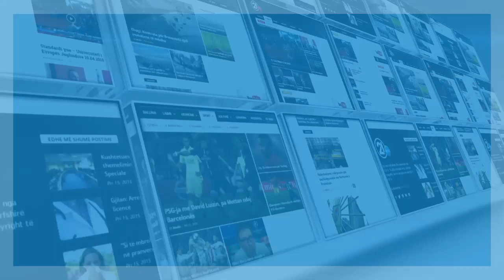LIBERALIZIMI I VIZAVE 20 10 2019